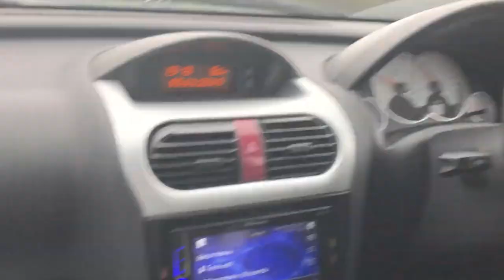CARPOOL KARAOKE! ft. Special guest (cringe warning)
What is going on guys welcome back to another video on the channel and in todays video me and my mate done a carpool karaoke which was really fun to do and just a warning this video is very cringe.